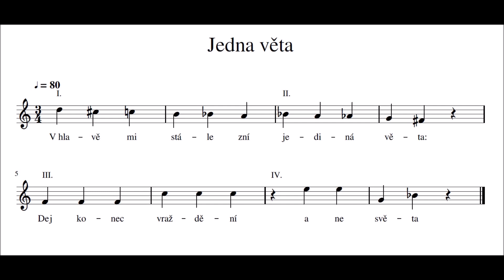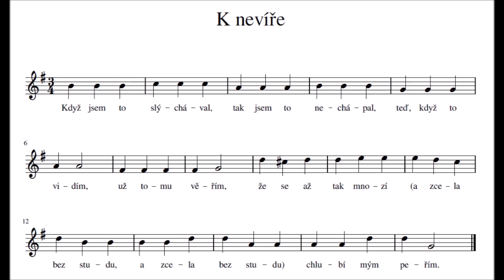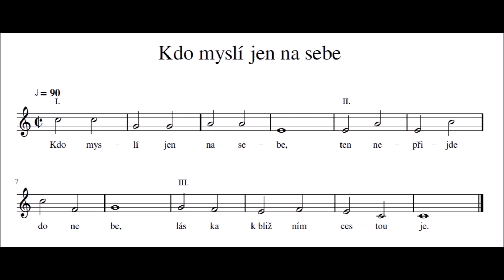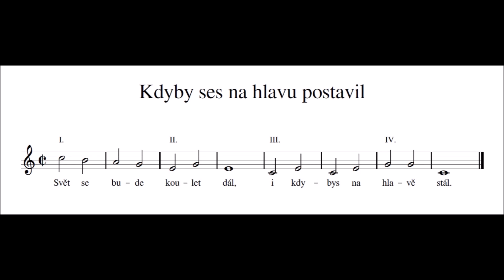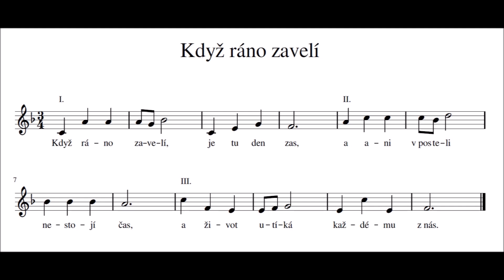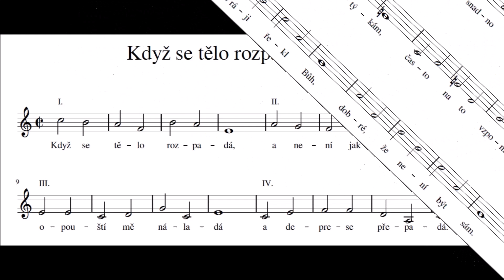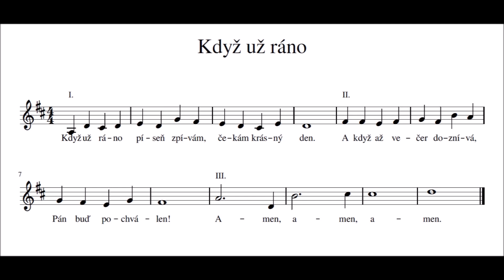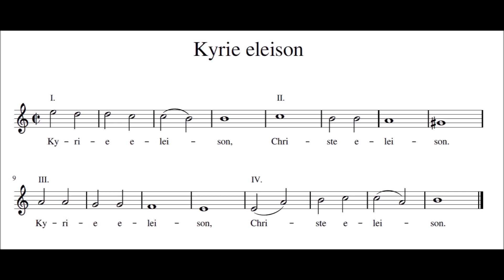107 českých kánonů II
00:07 Jedna věta
02:06 Jen jsem o tom čítával
03:03 Jsem jenom host
04:02 K nevíře
06:11 Každé ráno
07:54 Každé ráno ve čtyři
09:26 Každý den k ránu
11:13 Kdo myslí jen na sebe
12:41 Kdyby ses na hlavu postavil
15:27 Když aspoň paparsek
16:48 Když je zla přes míru
18:22 Když ráno zavelí
20:56 Když se dva rádi mají
22:02 Když se někdy octnu sám
23:35 Když se tělo rozpadá - verze 1
24:49 Když se tělo rozpadá - verze 2
27:21 Když už je ráno
28:44 Ke konci se plazíme
30:42 Komár
32:41 Kyrie Eleison